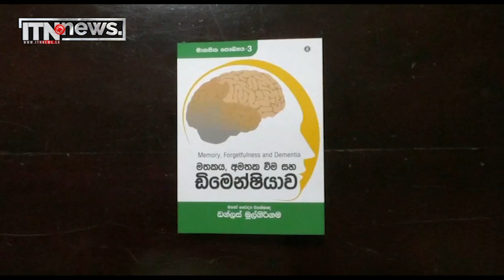'මතකය අමතකවීම සහ ඩිමෙන්ෂියාව' කෘතිය දොරට වඩී